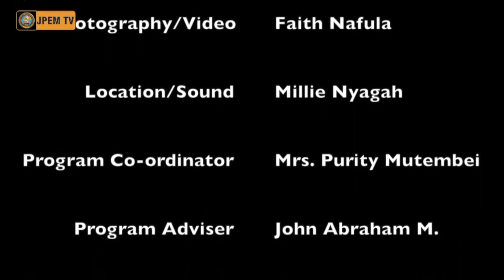Lost in pornography,set free by God (part 2)